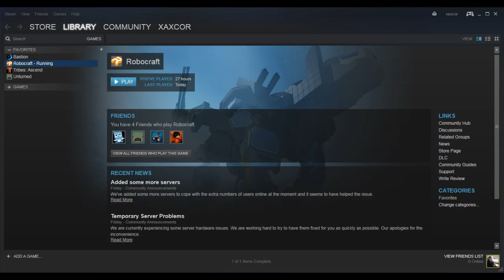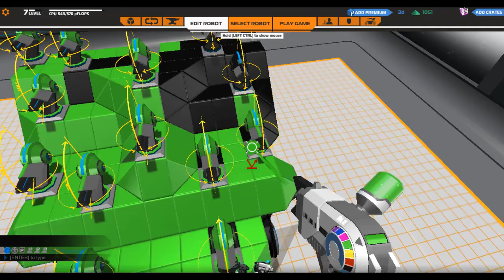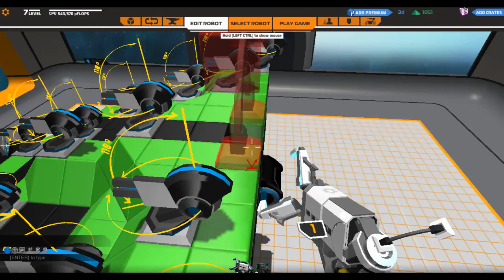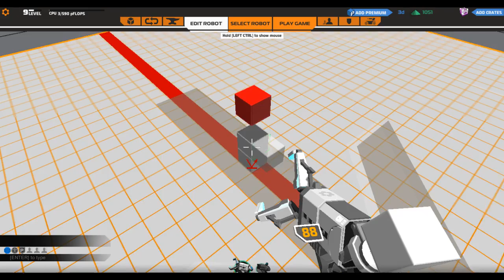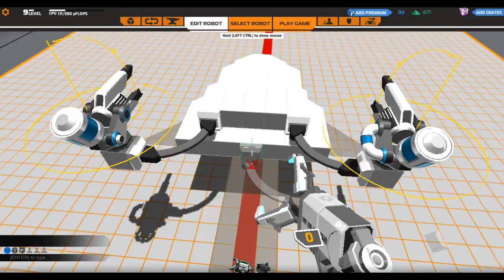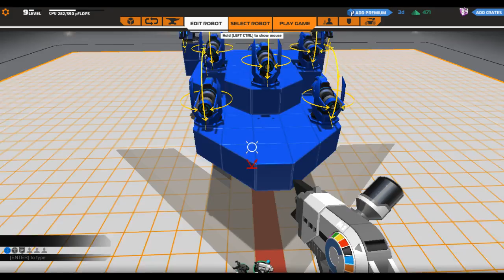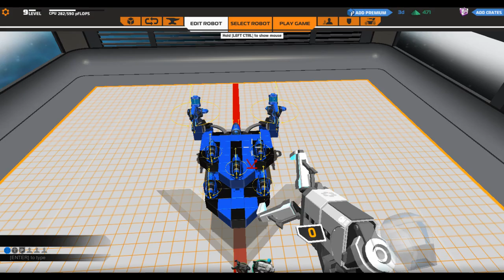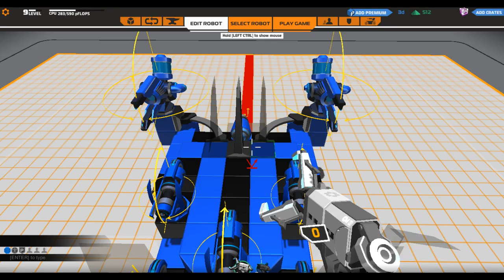"OmNom" -Robocraft Loot and Levels Ep. 1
Hey Dudes, today i play robocraft! its pretty sweet so i hope you enjoy!